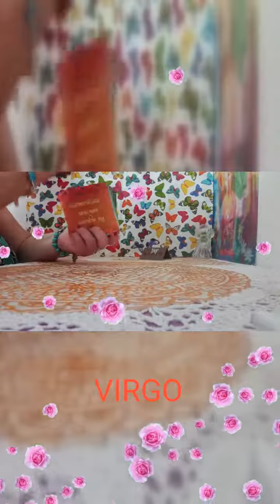UN PENSAMIENTO DE PODER PARA TI👤TRABAJA SOBRE EL🗣️